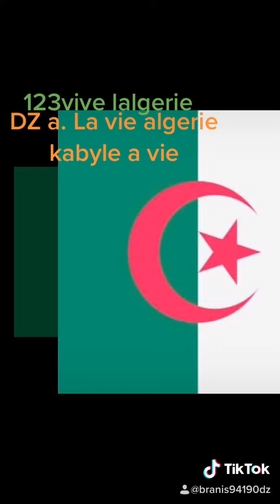13 septembre 2020